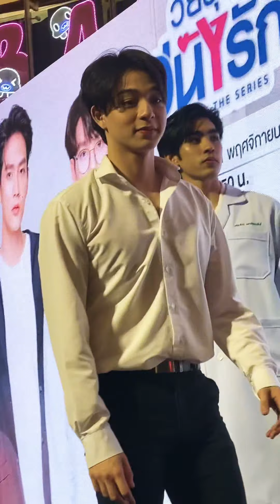บาส - 2 แถลงข่าวGenY 28102020